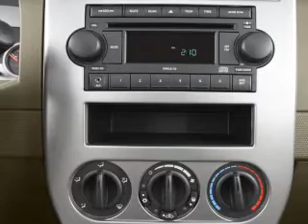2007 Jeep Patriot - Batavia OH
Year: 2007
Make: Jeep
Model: Patriot
Trim: Sport
Engine: 2.0 liter inline 4 cylinder 16 valve
Transmission: Continuously Variable
Color: Red
Mileage: 113607
Address:
1117 State Rte 32